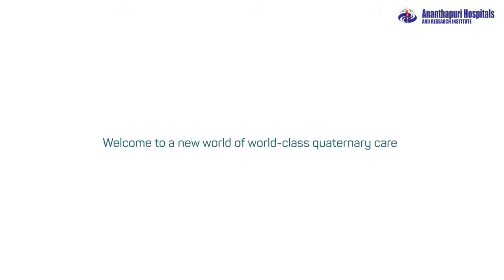ചെള്ള് പനി | Scrub typhus | Dr. Mili Thomas, Consultant-paediatrician Ananthapuri Hospitals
Scrub typhus, also known as bush typhus, is a disease caused by bacteria called Orientia tsutsugamushi. Dr. Mili Thomas, Consultant-paediatrician, Ananthapuri Hospitals and Research Institute, Trivandrum explains Scrub Typhus also known as "Chellu Pani", and shares insights on the prevention and treatment of the illness